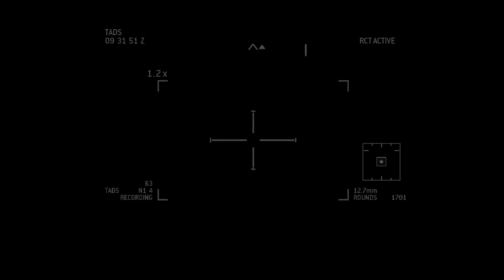Hawas Pranks with BHABHI Gone Viral | Sasta Roaster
About this video:
I'm going to roast some of the pranks videos which are related to bhabhis on youtube. They're so viral videos so please don't go any further this is just for an entertainment purpose only. Enjoy!

Make sure to follow me on the other social media platform to interact with me:

Subscreeeeb :D